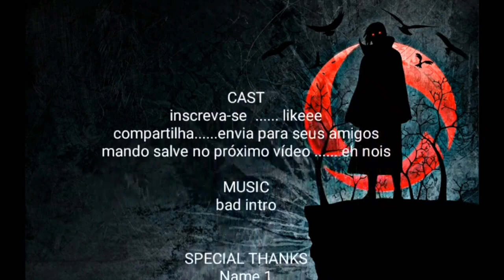🔥Joguei com o hud de 3 dedos e me surpreendi! - Pubg mobile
Pubg com 3 dedos,como jogar pubg mobile com dedos,como jogar pubg mobile lite com 3 dedos